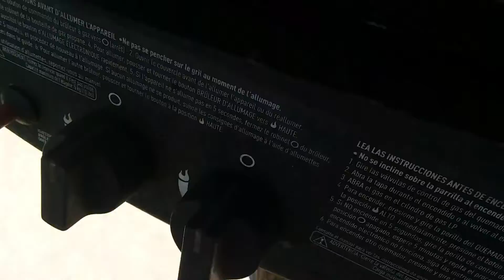Making Charcloth- Minor Fail ( WARNING! "F" Bomb Dropped, twice! )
I got a tad bored Saturday afternoon, so I decided to make some charcloth using my gas grill. I had never tried making it this way, but it turned out just fine. Using it to make my fire, well that didn't go so well. I guess I need to work more on my birds nest tinder.

Burned my thumb, but kept going.

I still ended up getting the fire going with a bit of charcloth and a feather stick. So, I may have had a fail with the birds nest, but I still got it done with an alternate tinder.